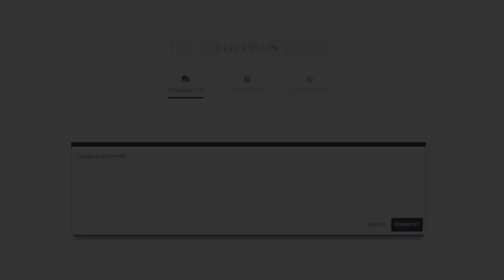Why TSM Hauntzer's Gangplank is so Feared - SkillCapped Analysis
Video Description:
In this game, we break down a vod from TSM Zven where he abuses a critical moment of strength in an otherwise difficult matchup.